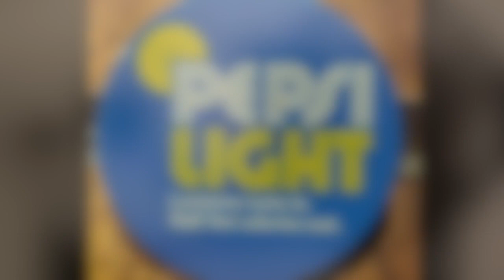Pepsi Light Classic Radio Commercial with Jingle - "New Lemony Fresh Pepsi Light" Ad Campaign - 1977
Classic radio ad with the classic “Pepsi Light” jingle from 1977. Pepsi Light was a diet drink Pepsi put on the market from the mid 70s until 1988. Diet Pepsi was already on the market, but Pepsi Light added lemon flavor tp try to cover the saccharin sweetener aftertaste that many did not like.

 You'll find audio of many radio personalities who have passed away. Lots radio recordings from the 1940s, through 2010.